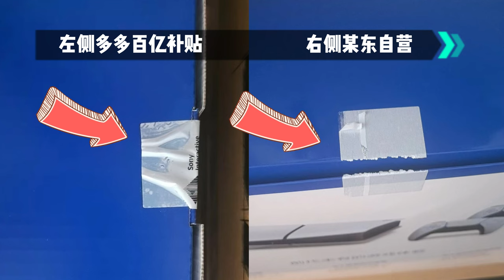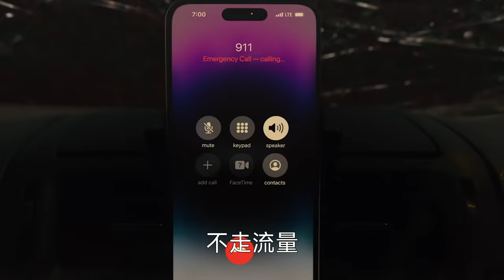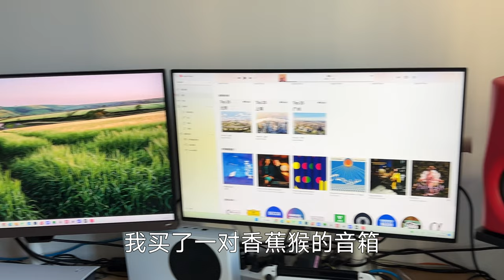从PDD买PS5有风险吗？我从PPD买过的大件有退有换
百亿补贴PS5的封条有问题么？会啸叫吗？塞入光盘会卡顿吗？